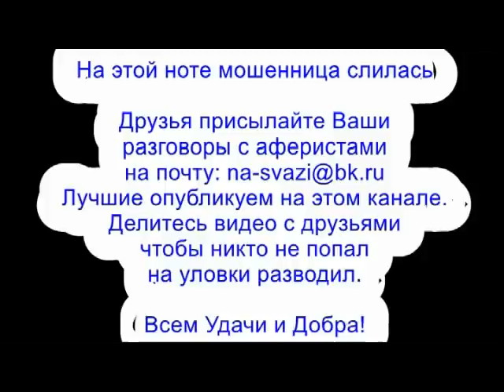✅ Тупая швабра получила по балде/ мошенники звонят по телефону